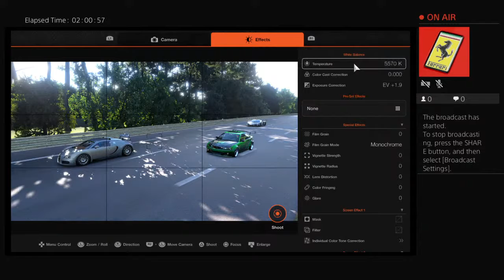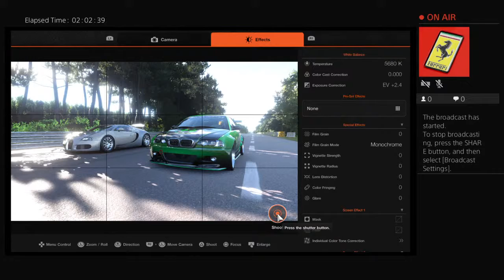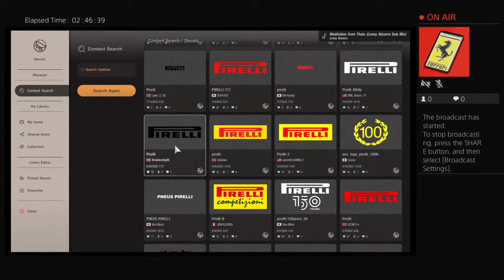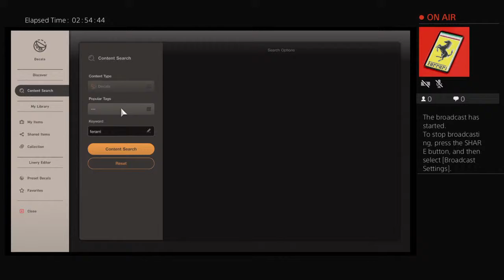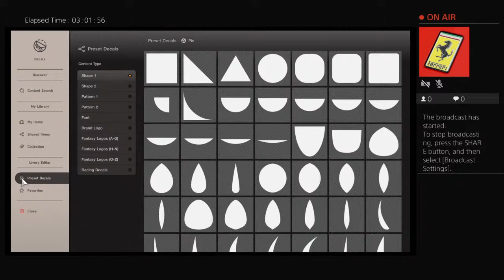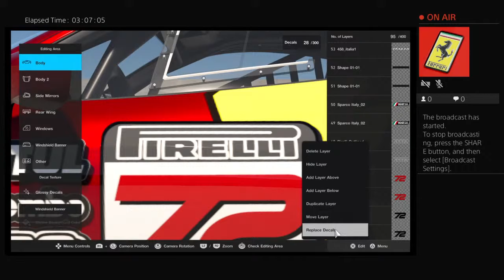Racedemon72's Live PS4 Broadcast